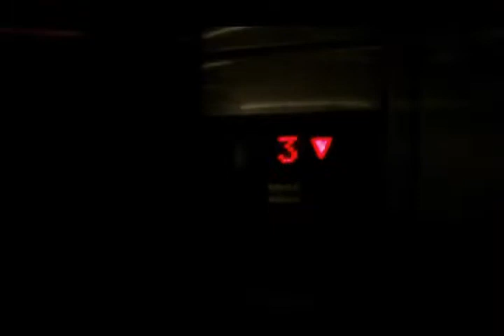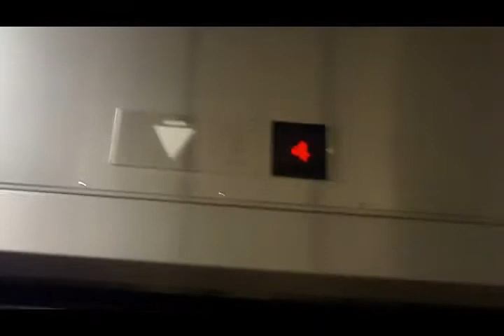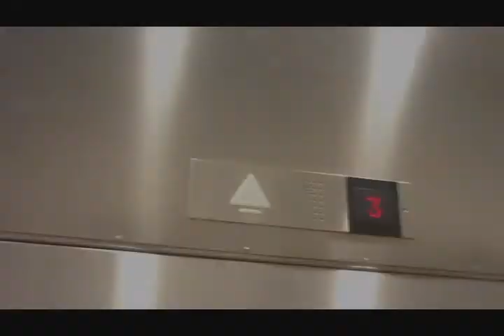Old video: 1996 KONE M-Series elevators at Stockholm-Arlanda (ARN) Airport, Terminal 5, Sweden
These awesome KONE M-Series elevators are unfortunately airside, you need to be booked on a flight from or to Terminal 5 if you want to access. These three elevators connect the airside area with the airline lounges.

Very special they built three elevators just for two floors. I wonder if there are really so many lounge passengers. I think two would have been enough compared with the number of guests using the lounges. But the advantage is, if one elevator breaks down, there is no loss of comfort - as there are still two active elevators then.

I have been on an SAS 736 flying DUS - ARN.

You need a ticket for a flight and go airside if you want to ride these elevators. Take a look on the flight routes to find a flight going from Terminal 5 (or arriving there) if you want to visit, ride and film these elevators. Search for the Lounges when you are in the airside area - the elevators go up to these.